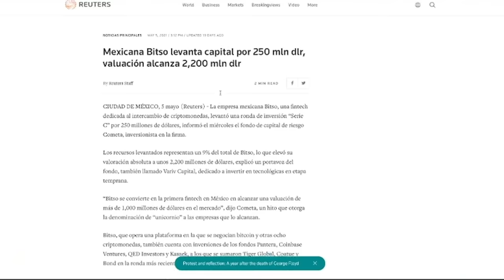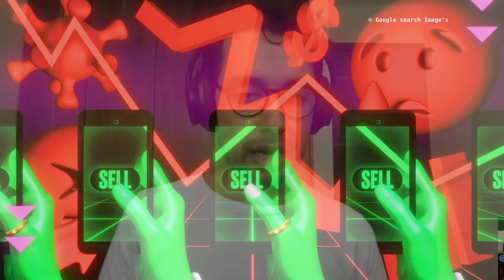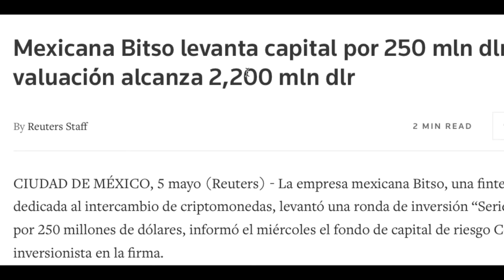¿Qué ocurre con el Bitcoin? ¿Qué papel juega México?: Isabella Cota y Abraham Cobos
En esta primera emisión de LOQUESIGUE TV preguntamos a personas expertas en el tema como Isabella Cota Corresponsal Económica de EL PAIS en América Latina y Abraham Cobos el Crypto Manager de BITSO, el principal Exchange de México y América Latina su opinión sobre los acontecimientos recientes en el mercado de las criptomonedas:

¿Qué ocurre con el Bitcoin y las declaraciones de Elon Musk?

¿Qué papel juega México en el mercado de las criptomonedas?

¿Cuál es el futuro de las monedas digitales ante la irrupción de las monedas estatales?